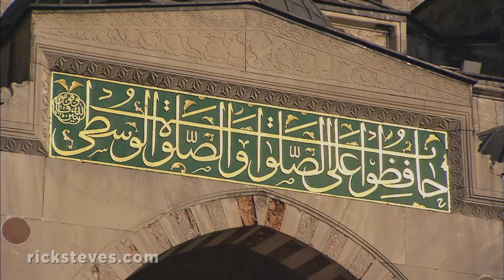Istanbul, Turkey: The Blue Mosque - Rick Steves’ Europe Travel Guide - Travel Bite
Istanbul offers a good opportunity to better understand Islam. Visitors are welcome to visit historic mosques — such as the Blue Mosque, nicknamed because of its blue tiles — and at the same time experience a religion that still packs the house.